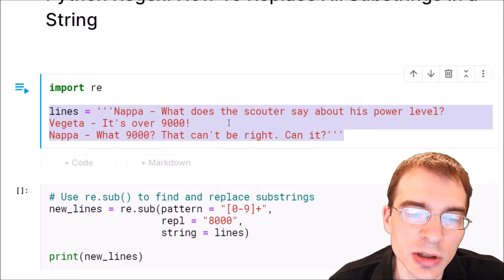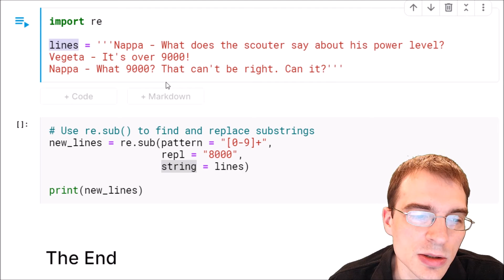Python Regex: How To Replace All Substrings In a String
↓  Code Available Below!  ↓

This video shows how to replace all substrings that match a given pattern with a different string using the regular expressions package in Python. Text data often contains errors or irregularities that need to be fixed prior to using it for other purposes. Finding and replacing substring within text is a common preprocessing task when working with text. The re.sub() function allows you to replace substrings based on a regex patterns, allowing for efficient replacement of multiple substrings at the same time.

Code used in this Python Code Clip:

import re

lines = '''Nappa - What does the scouter say about his power level?
Vegeta - It's over 9000!
Nappa - What 9000? That can't be right. Can it?'''

# Use re.sub() to find and replace substrings
new_lines = re.sub(pattern = "[0-9]+",
                   repl = "8000",
                   string = lines)

print(new_lines)